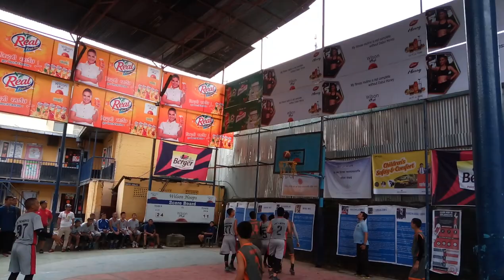Wilson Hoops#Wilson vs TIA#Nepal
Wilson hoops be the part of it!!!
Majestic Darjeeling Vlogs